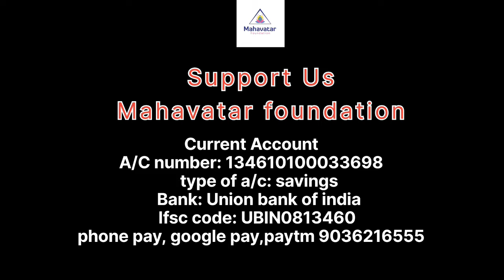ಸಾತ್ವಿಕ ಆಹಾರದ 9 ನಿಯಮಗಳ ಬಗ್ಗೆ ತಿಳಿಯಿರಿ I Sattvic food for Spirituality I ಮಾಸ್ಟರ್ ರಂಗನಾಥ್